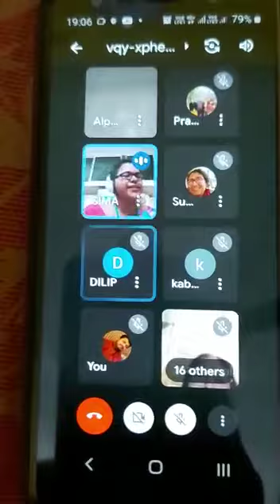November 6, 2021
Video from শ্রাবণী ভট্টাচার্য্য